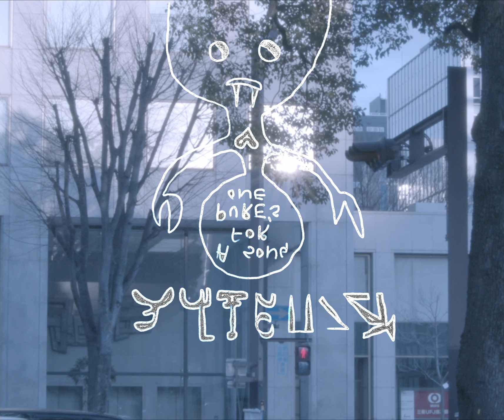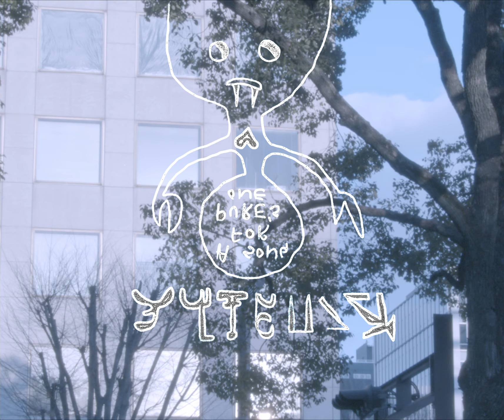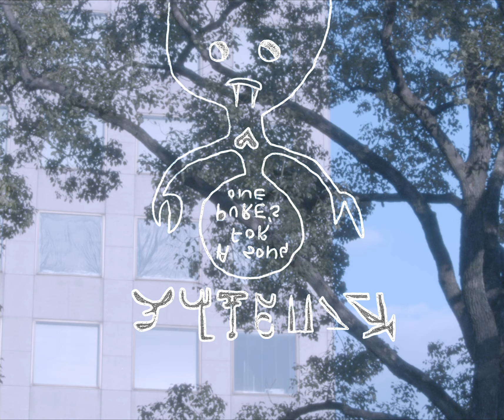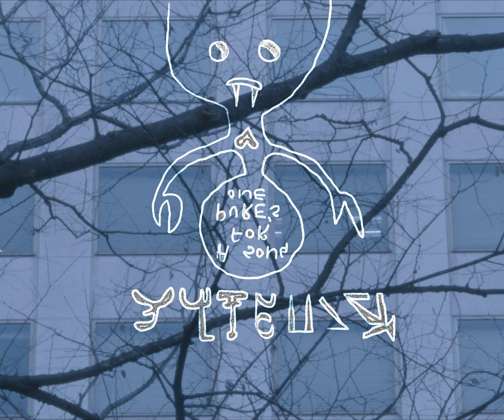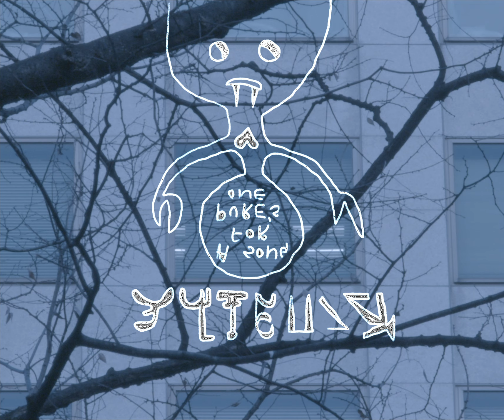N.A.「A song for pure's one」